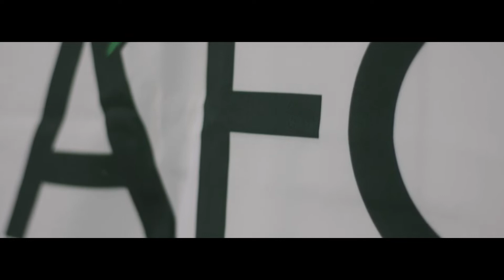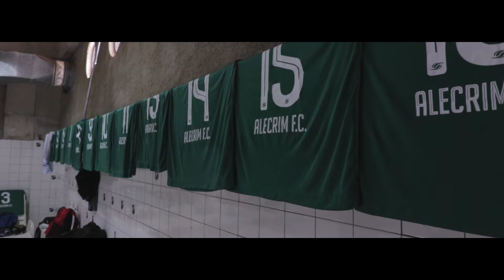A saga da esperança: acompanhamos o Alecrim na final da série B do campeonato potiguar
Fundado em 1915, o Alecrim ocupa um espaço curioso no coração e memória daqueles que acompanham o futebol potiguar. Mesmo os que não são torcedores, recordam do Alviverde sete vezes campeão potiguar (sendo um deles, em 1968, de forma invicta), ou até pelo apelido de “vingador”, alcunha adquirida na década de 70 em razão das vitórias contra clubes que vinham a Natal e batiam ABC e América. Por méritos próprios, o Alviverde potiguar se colocou como o terceiro clube mais tradicional do Estado, posto que defende até hoje, mas em um ritmo que nada combina com a história vencedora que ostenta até aqui.